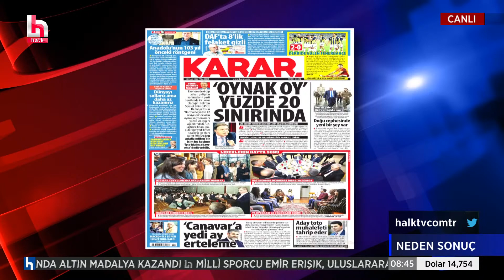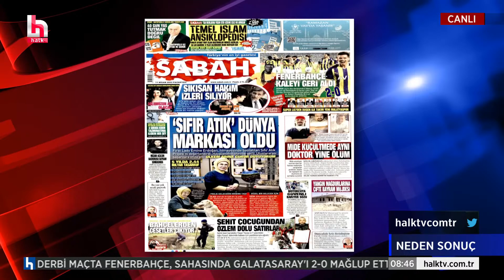Nebati yine tarih verdi! Enflasyon ne zaman azalacak?